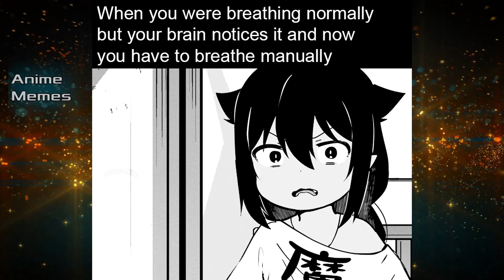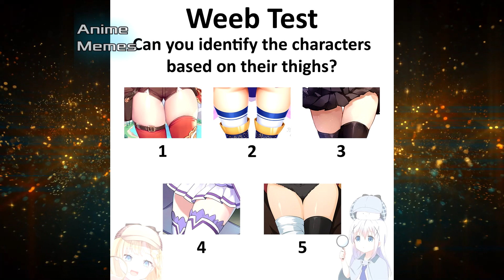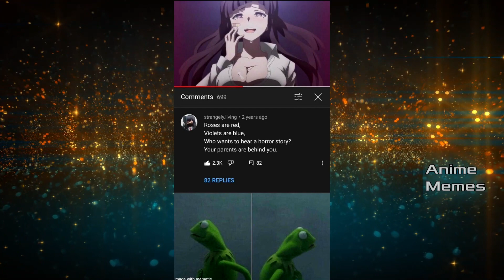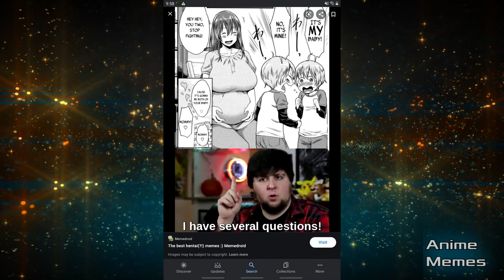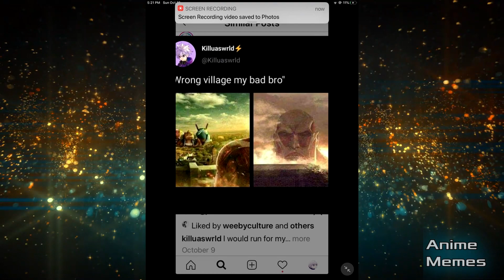ANIME MEMES V86 (MUSIC)